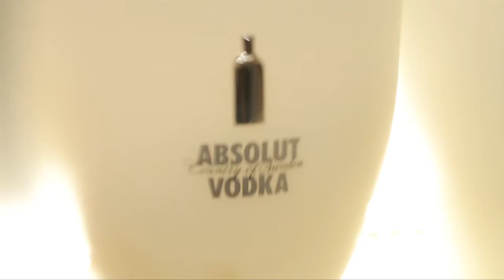Santé Restaurante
Unir o requinte, a boa gastronomia e a arte em um único espaço é a proposta do restaurante Santè, localizado em Santa Teresa. A ideia surge da parceria entre três jovens: a produtora cultural Dani Vieira e os chefs Marcelo Castiglia e Bruna Percu.

Com uma vista privilegiada para a Baía de Guanabara e o Pão de Açúcar, o Santè está localizado em um sobrado do século XIX, construído em 1853.

O cardápio abrange a cozinha contemporânea, aliado às opções gourmets para o público jovem. Tanto o espaço cultural como o gastronômico serão concebidos sazonalmente, ou seja, a cada estação do ano haverá um cardápio específico e atrações culturais diferenciadas.

Inauguração - 4 de agosto
Funcionamento - De quinta à Domingo
Restaurante de cozinha contemporânea com programação musical.
Champagneria ao ar livre.
Encontros empresariais, aniversários,casamento.

Rua Hermenegildo de Barros, 193